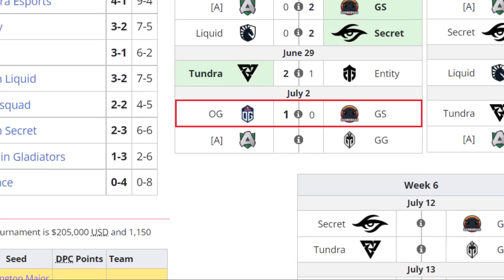OG VS GOONSQUAD BO3[GAME 2]ATF VS LIMMP-DPC WEU 2022 TOUR 3: DIVISION 1 - DOTA 2 PRO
🚨 [OG]
✅ Lifestealer - Yuragi
✅ Puck - Bzm
✅ Slardar
✅ Shadow Demon - Taiga
✅ Jakiro - Misha

🚨 [GOONSQUAD]
☑️ Terrorblade - Aqua
☑️ Zeus
☑️ Mars - S4
☑️ Skywrath - Handsken
☑️ Dawnbreaker - Peksu

***TAG***